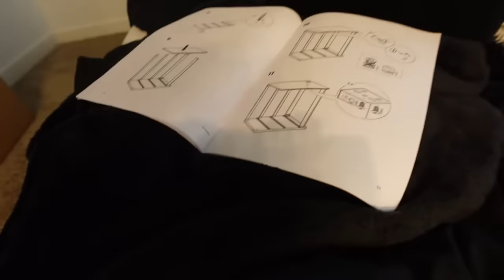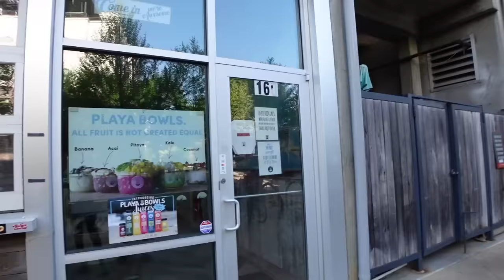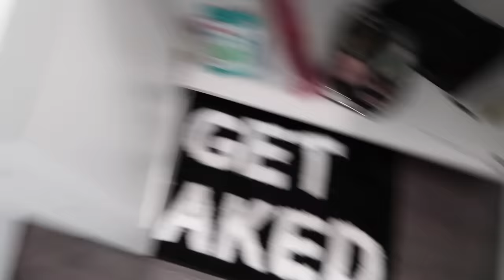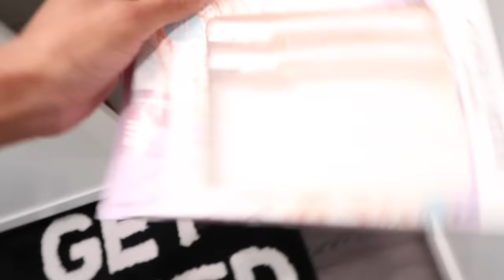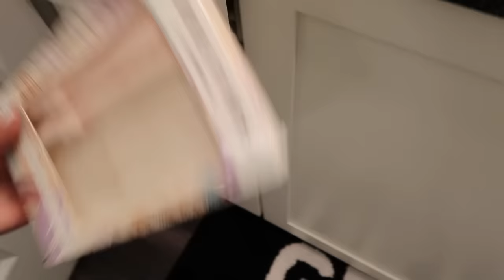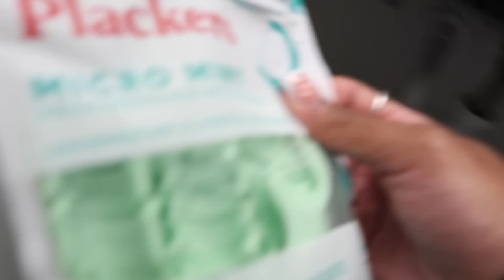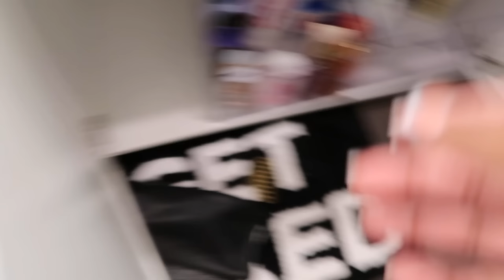moving out ep 3 : come shopping with me for my new apartment, building new furniture, & organizing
about me
 ☆ age - 21